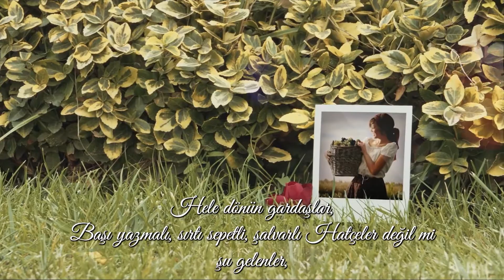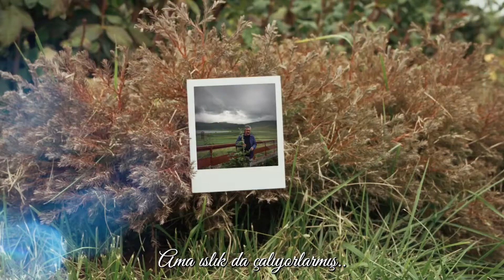"CENK HAVASI" Şiir ve seslendiren Muharrem Yerli, Yapım: Mustafa Karaçiftci